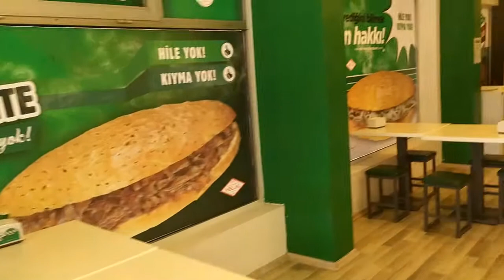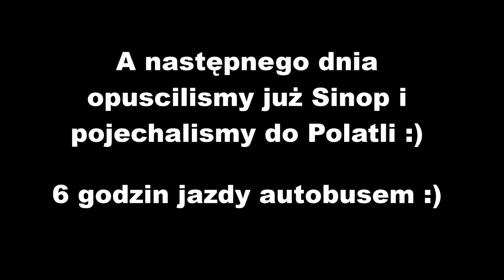Ostatni dzien w Sinop | Turcja 2021